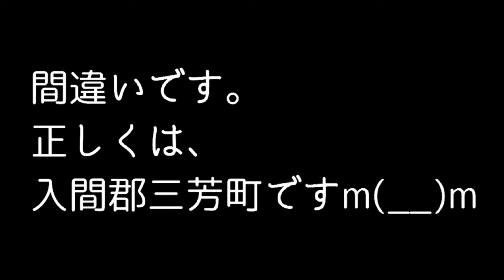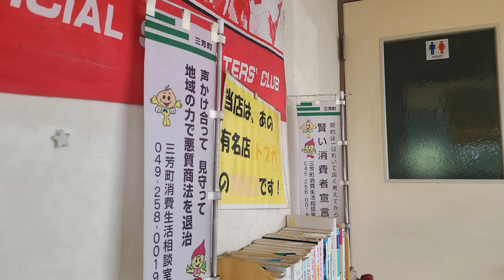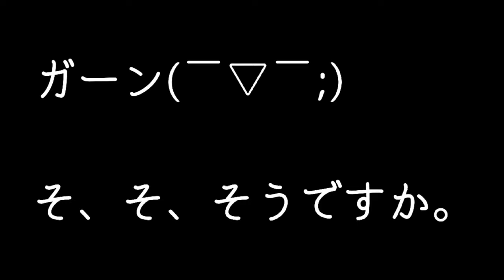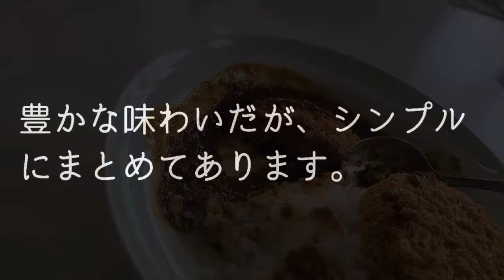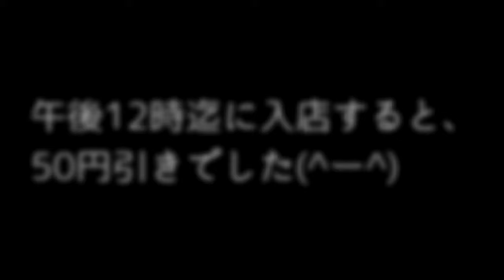(埼玉県) 入間郡三芳町 【カレーとパスタの店 みみか】 あのトプカの姉妹店🍛 こっちは並ばずにゆったり食べられます(*´ー｀*)